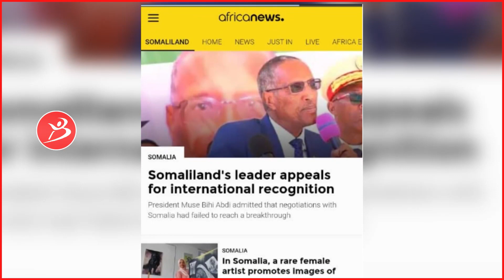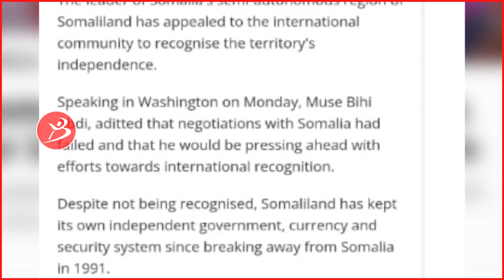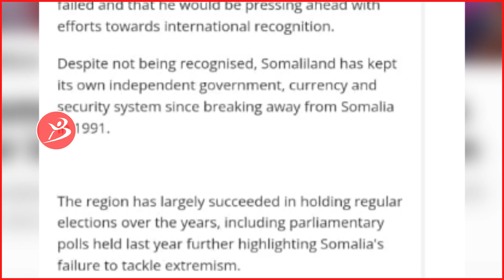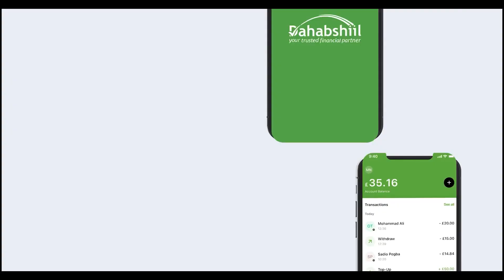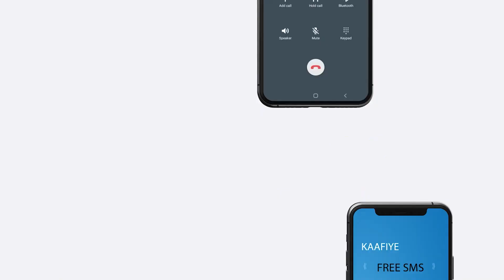Warbixin: Falcelinta Warbaahinta Caalamka Ee Safarka Madaxweynaha Somaliland Ee Dalka Maraykanka